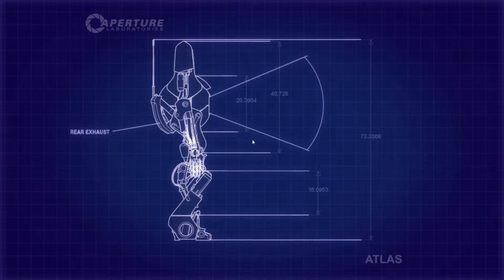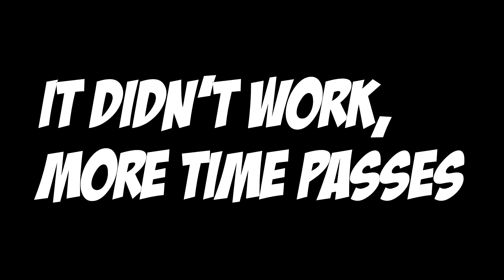Portal 2 Co-op: Part 5 - Best Laid Plans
Welcome back to the Portal 2 Co-op play though! We try and shamble our way through some more test chambers.